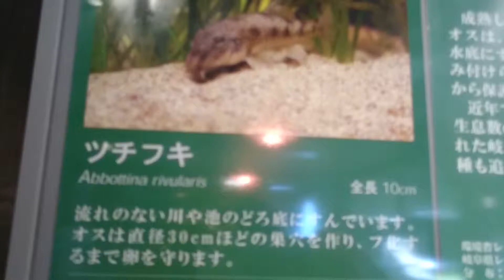土をもぐもぐツチフキ Abbottina Rivularis which eats soil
土をもぐもぐするツチフキです。
土の中にいるエサを探しています。
もぐもぐ動画です。